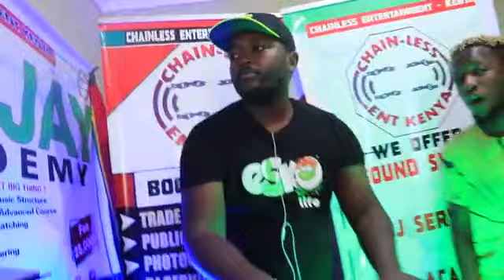Quarantine reggae will Dj mesh & Freddie RanKing at our Dj Academy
For full video and audio log in to Chainless account